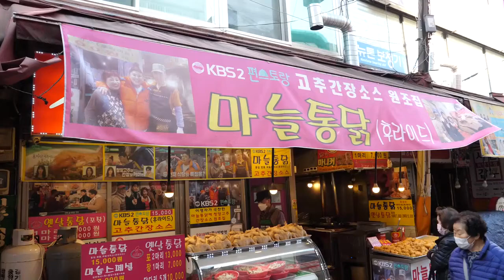Korean fried chicken , Original fried street food